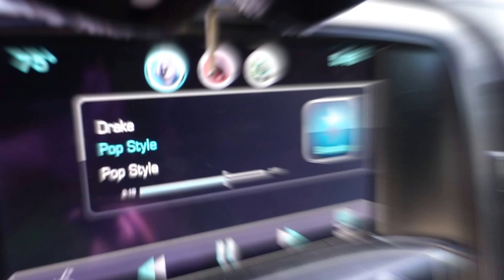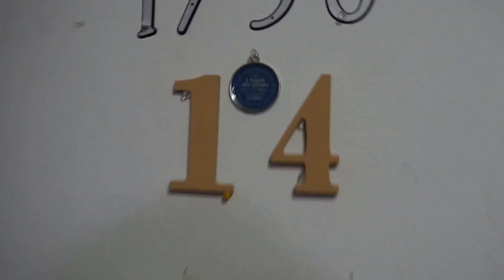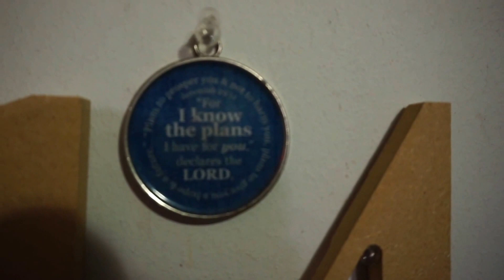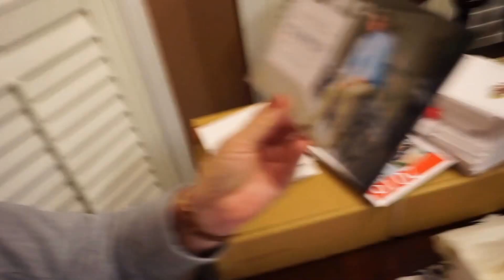A New Beginning | Project95 Episode 11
This is my life. NELLER launches Friday!!